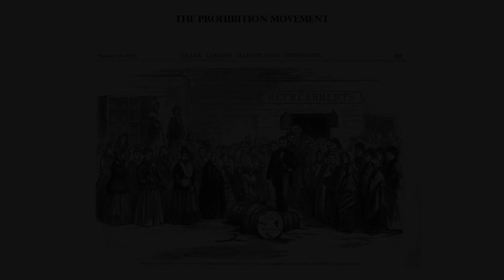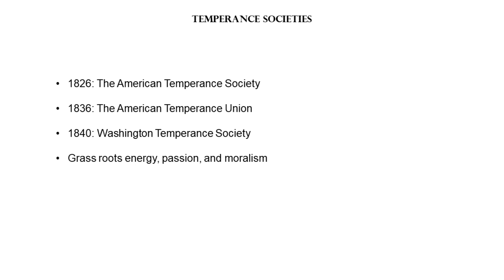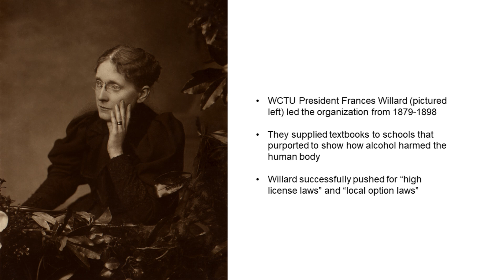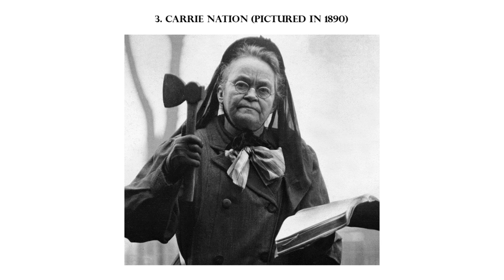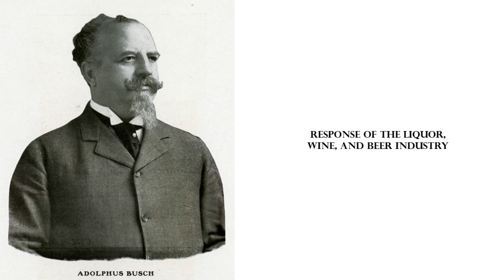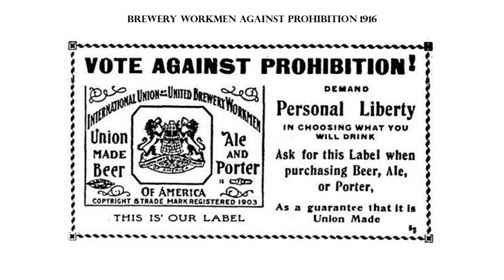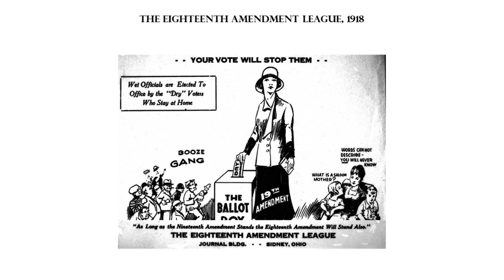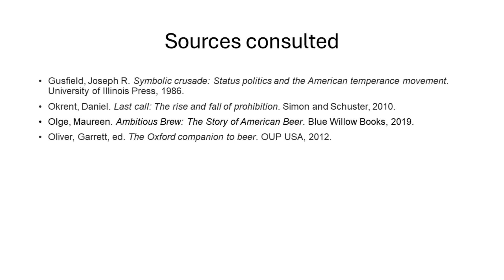Ban the Booze! – Lecture 7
This video provides an overview of the American Prohibition Movement, its motivations, tactics, and stunning legislative triumph in 1919.